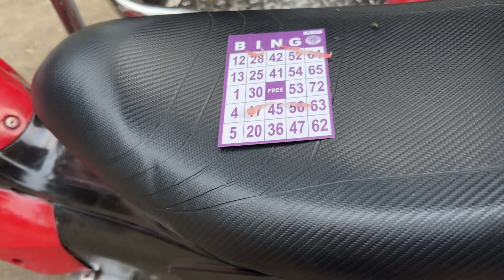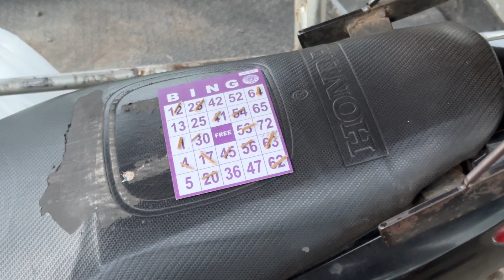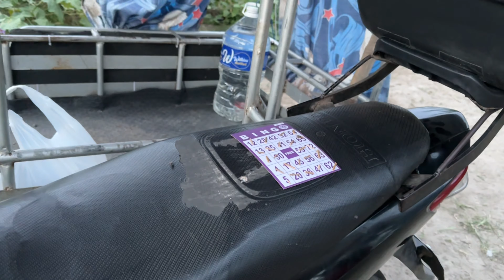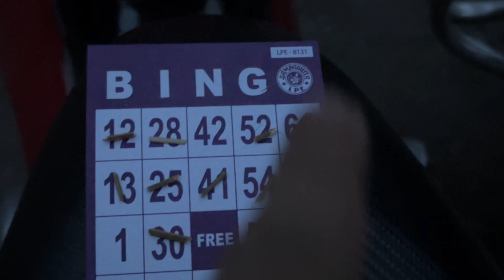MASID-masidan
Instagram.com/quiellsantos

Facebook.com/quiellsantos

Tiktok.com/quiellsantos